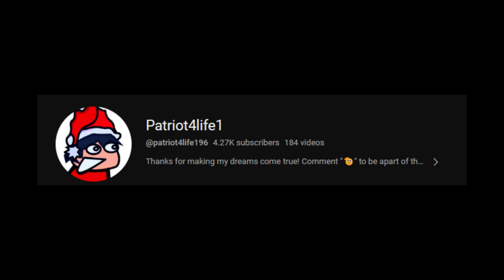The OLD Slap Battles + HOW TO PLAY | Slap Battles Roblox!